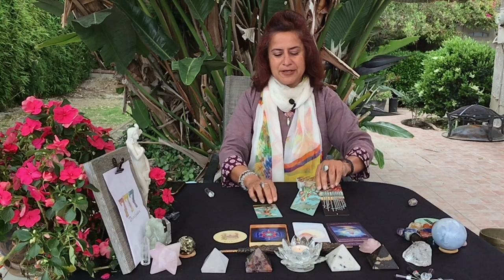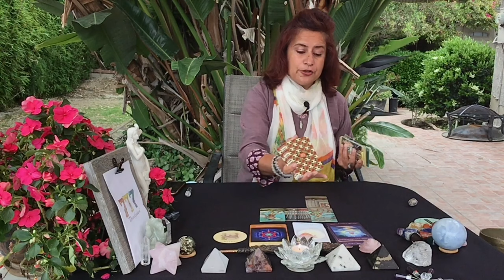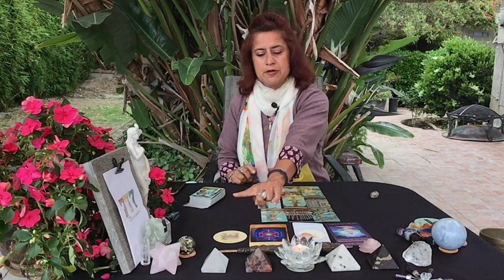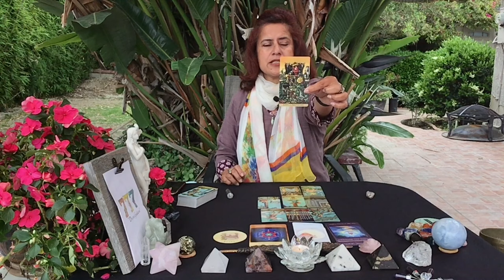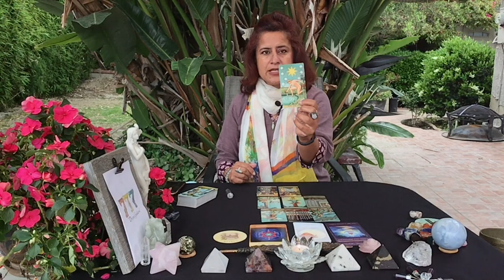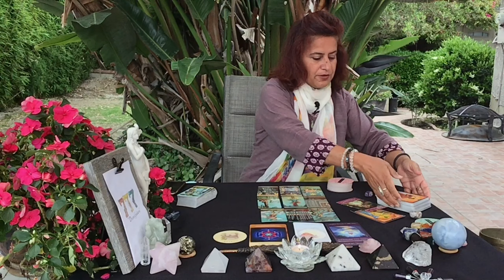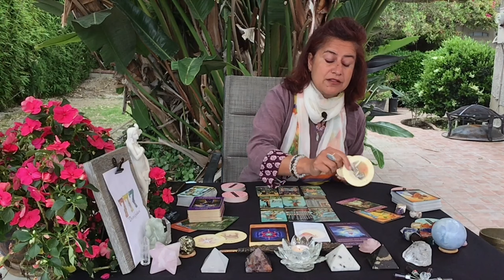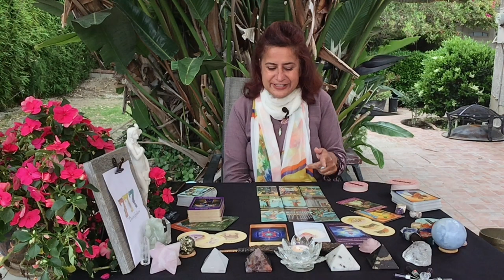Ready for a New Season of Overflow? June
Welcome!
This is general reading, for a personal reading you can book with me. Details are given below.

❤️ READINGS ❤️
15 minutes $88
30 minutes $170
60 minutes $333

❤️ SPECIALTY PERSONAL READINGS ❤️
1. What do you need to know NOW?  (15 minutes $88)
2. What Is Universe preparing you for? (15 minutes $88)
3. SPIRIT Messages about your situation (15 minutes $88)
4. Your Path Ahead (30 minutes $170)
5. Next 90 days: Energy, Money, Career, Love (30 minutes $170)
6. Life Purpose (60 minutes $333)
7. Yearly (12 month reading starting from the time you schedule): (60 minutes $333)

 $244 / Hour

$244 / Hour

💜 I am deeply grateful for the donations from you that flow abundantly towards my channel.